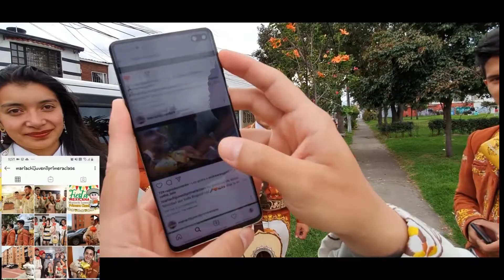Mariachi Juvenil Primera Clase San Valentin Monica TeamMarquez 14 Febrero Mariachis Bogotá